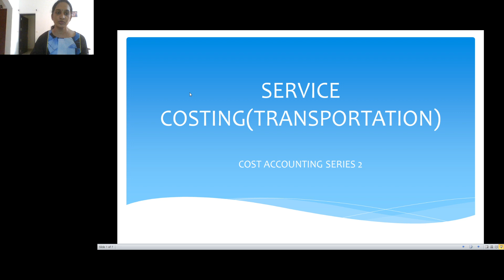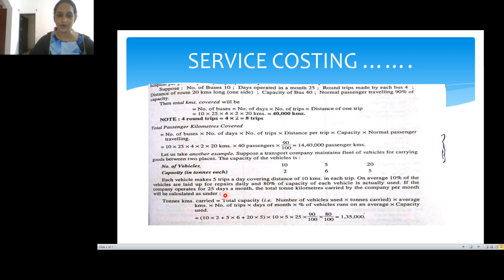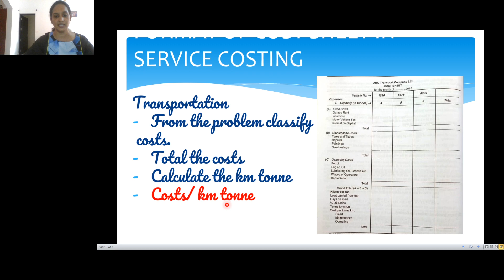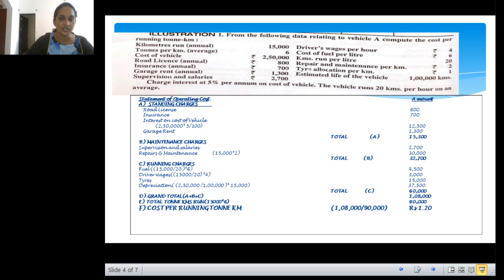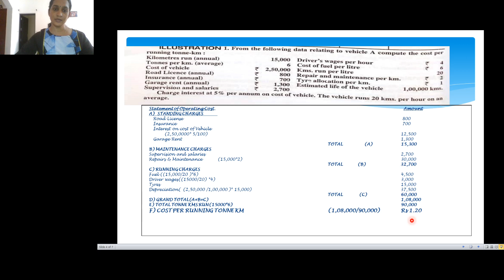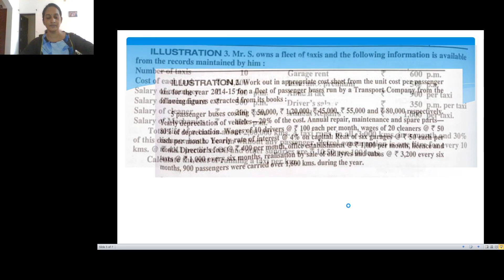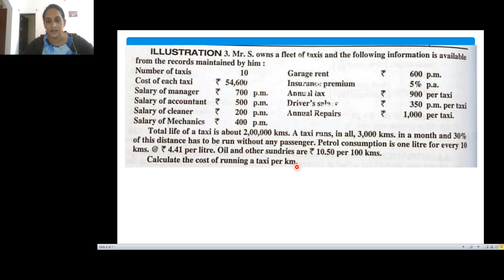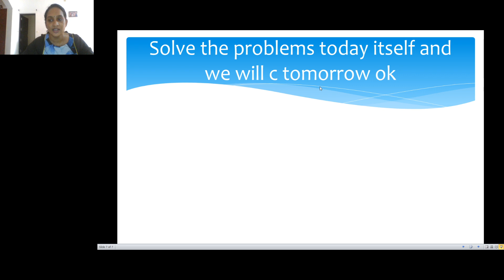Service Costing Part 2